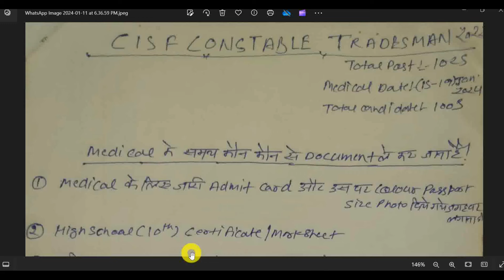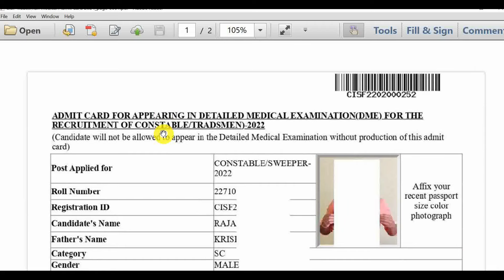CISF Tradesman Medical Documents 2024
Hello Friends mere youtube channel ‘Extra Knowledge In Hindi’ M apka Swagt Hai mere es Video m apko CISF Tradesman Medical Documents 2024,CISF Tradesman Medical 2024,CISF Medical Documents 2024,Ki information Milegi to Please Video Last Tak Dekhiyega.